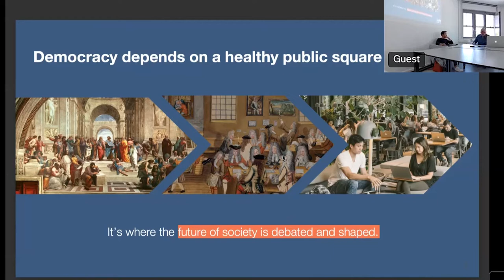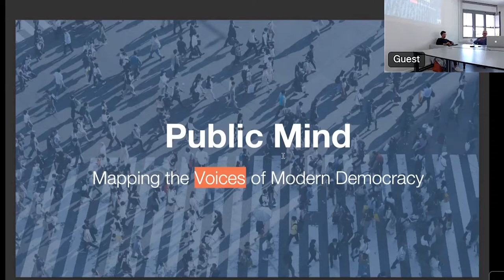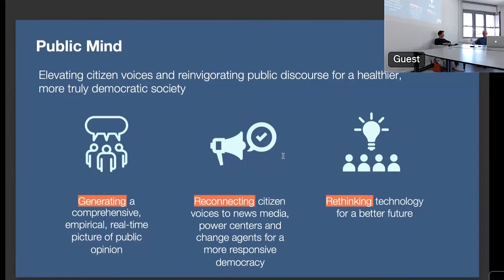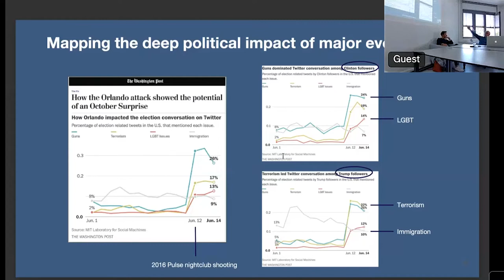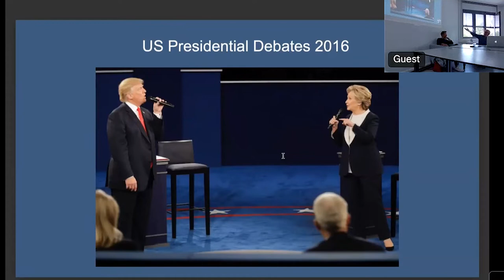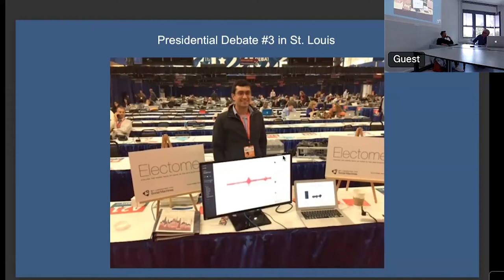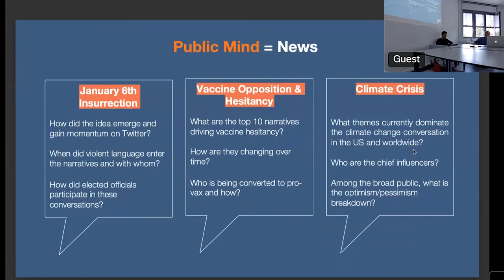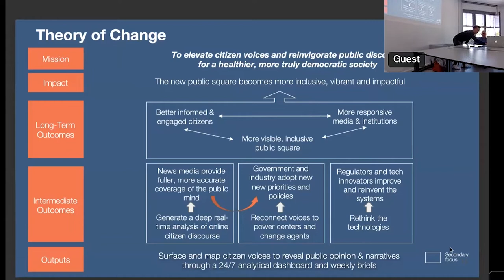CHM Salon: Tracking the Public Mind: can online discourse be a force for good? W. Powers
Tracking the Public Mind: can online discourse be a force for good?
Speaker: William Powers, Public Mind & Center for Humans and Machines, in conversation with Iyad Rahwan

Conversation from Tuesday, 21 June, 2022 at the Center for Humans and Machines at the Max Planck Institute for Human Development in Berlin.

Abstract: Democracy has always depended on healthy public discourse. Today’s public discourse happens online where 3.8 billion people around the world are speaking up each day on social media platforms about urgent societal issues. But because the platforms are vast and the data complex, most citizen voices aren’t reaching the democratic institutions, media outlets and other organizations that need to hear them. With traditional polling in crisis, it's difficult to obtain accurate readouts of public opinion. This disconnect between public opinion and democratic channels of power has exacerbated social disintegration, political turmoil and a widespread loss of trust in the US and other societies. What if digital technologies could strengthen democracy rather than weakening it? That’s the mission of Public Mind, a US-based tech nonprofit led by William Powers. He will discuss its innovative approach, inspired by an MIT-built AI system, to making the digital public square a more constructive force in the world.

About the speaker: William Powers is co-founder and CEO of Public Mind, a non-profit technology organization that’s mapping online discourse about the major questions of our time. A New York Times-bestselling author and former MIT research scientist, Powers has spent the last decade working on ways that AI-driven technologies can reflect human values and enable social progress. He lives in Massachusetts, USA and is currently Visiting Scholar for Humanistic Technologies at the Max Planck Center for Humans and Machines in Berlin.

The CHM Salon for Humans and Machines hosts conversations on AI and related topics with prominent voices from science and culture.
It aims at including diverging perspectives on the topic of AI and human-machine interactions. It is a conversational format and addresses a broader public interested in the intersection between AI and culture, tech, art, literature, etc.